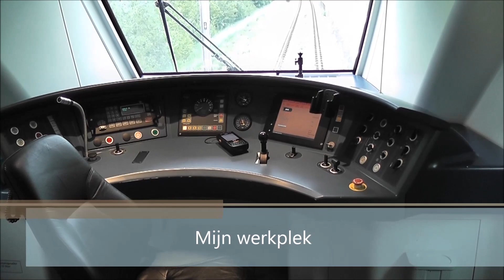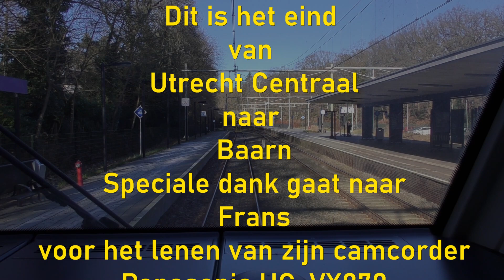Meerijden met de machinist van Utrecht naar Baarn. (Zonder snelheidsmeter)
Meekijken over de schouder van een machinist op het traject van Utrecht Centraal naat Baarn.
We rijden mee met de sprinter en deze stopt op alle stations.
Helaas gaat er wat mis met de camera bij vertrek uit Utrecht Overvecht, blijkbaar mag ik de aanloop naar de Stichtse lijn niet opnemen en missen we het station Bilthoven in deze video en vanaf Den Dolder is alles voor elkaar om de gehele Stichtse lijn op te nemen in een heerlijke winterzonnetje.